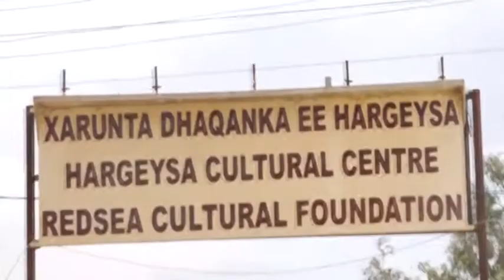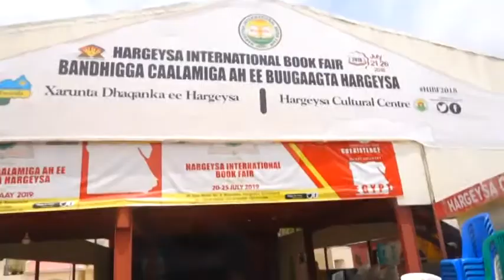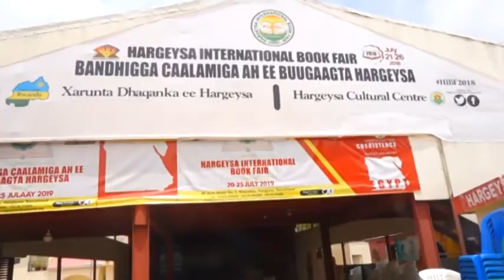Fadeexad Somaliland oo Ceebta Dumarka banaanka u soo saartay"